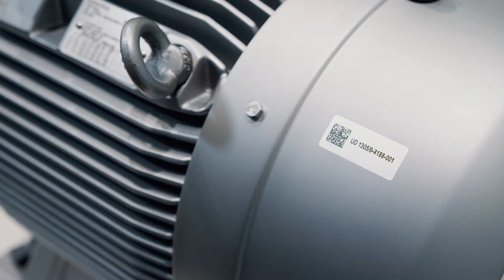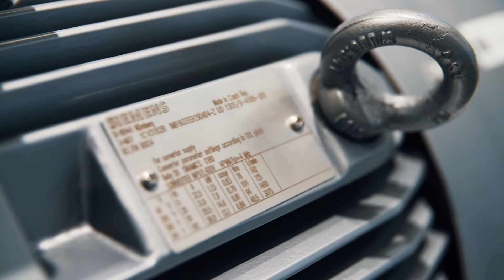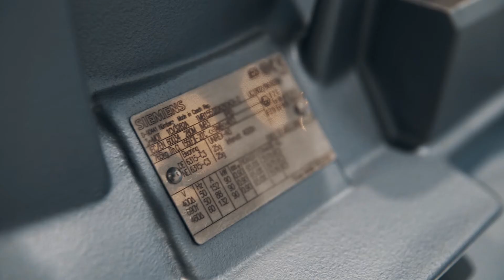SIMOTICS XP Chemstar explosions-geschützte Niederspannungs-Motoren für die Prozessindustrie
SIMOTICS XP CHEMSTAR verbindet das "Beste aus zwei Welten": Das Know-how und die Erfahrung des CHEMSTAR-Motors, wenn es um explosionsgeschützte Motoren in der Prozessindustrie und die Vorteile der bekannten SIMOTICS Niederspannungsmotorenplattform geht. Das Ergebnis ist eine neue, zukunftssichere Generation explosionsgeschützter Motoren, zugeschnitten auf die Anforderungen der chemischen Industrie